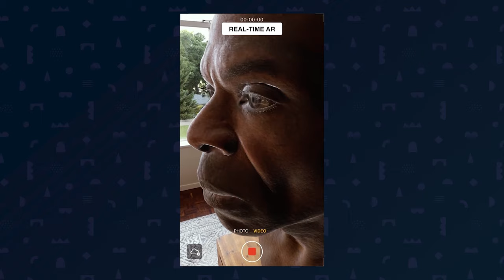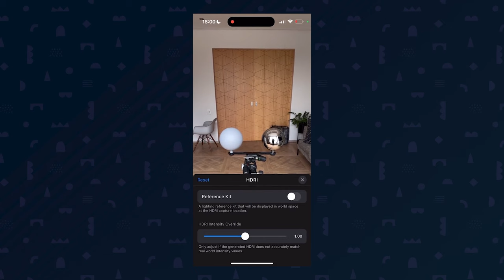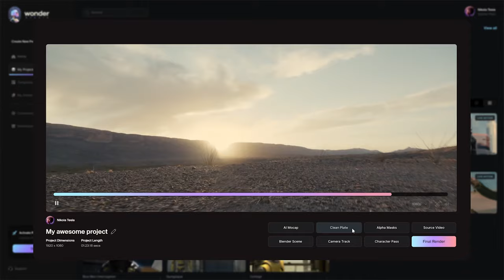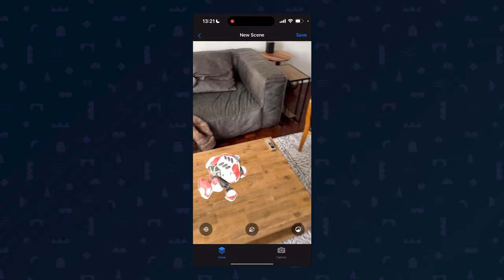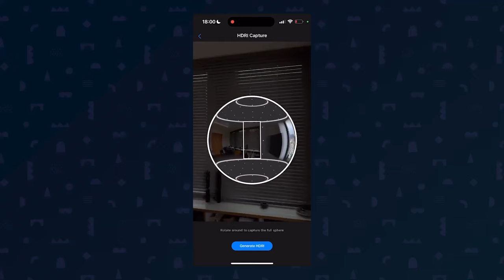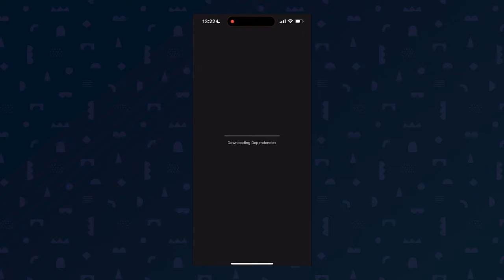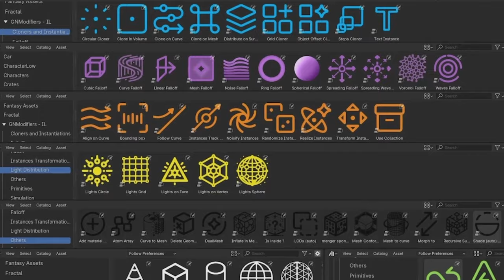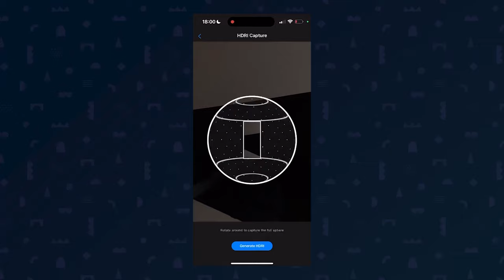The Future of (Mobile) VFX: Simulon has Arrived with Divesh Naidoo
Dive into the world of mobile VFX with Divesh Naidoo on this week's podcast. Discover Simulon, the app revolutionizing VFX by bringing it to your phone. It's not about replacing your tools but enhancing your creative process. Get insights into Divesh's vision for mobile VFX and a unique look at South Africa's tech scene. Perfect for both skeptics and enthusiasts, this episode is a candid, nerdy exploration of new possibilities in VFX.

00:00:00 Intro
00:01:28 What is Simulon?
00:04:59 VFX Pipelines are Fragmented
00:12:26 The Simulon Origin Story
00:24:28 Divesh's Grandfather
00:28:10 Who is Simulon for?
00:33:36 Scene Capture and Recall
00:39:03 The current VFX model is broken
00:41:49 Technical Innovation in Simulon
00:52:00 Gaussian Splatting and New Technology
01:00:14 Inverse Rendering
01:03:04 Simulon's Road Map & Future